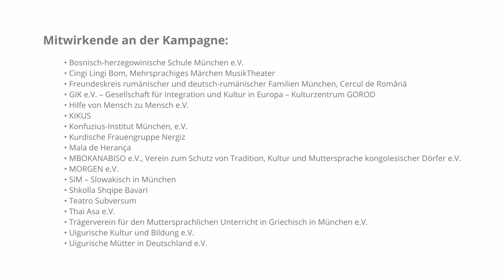München ist mehrsprachig - Mala de Herança